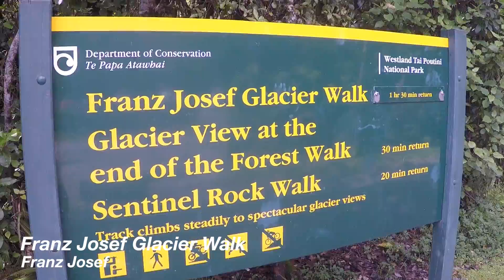Backpacking with Jordy || New Zealand || Southern Island part 2 || ep. 7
The seventh episode of backpacking with Jordy. In this episode we drove the west coast of the southern Island and I did the heli hike in Fox Glacier.

Places in the video:

- Gremounth
- Pancake Rocks
- Hokitita
- Franz Josef (Glacier)
- Fox (Glacier)